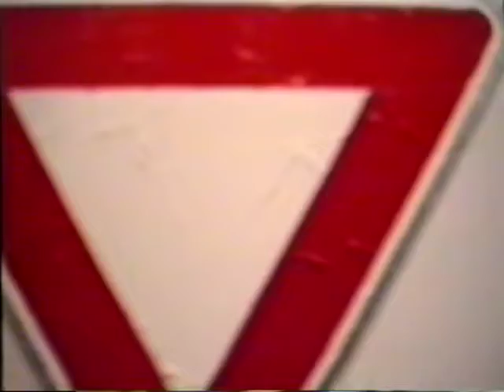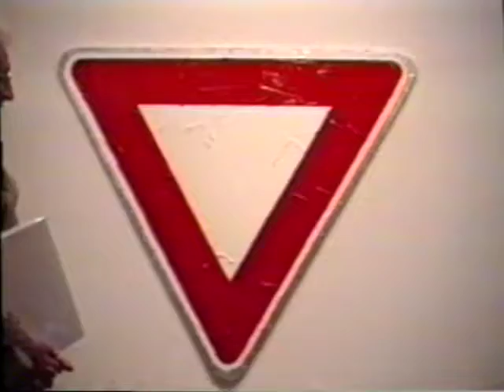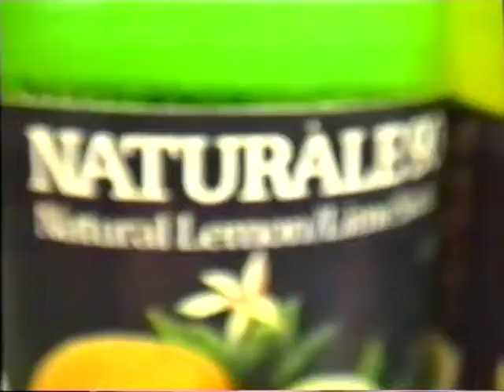Leo Castelli e Lucien Clergue NYC 1991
Lucien Clergue in New York, in 1991, in conversation also with Leo Castelli in Castelli's gallery, Soho.

camerawork: Victoria Clay